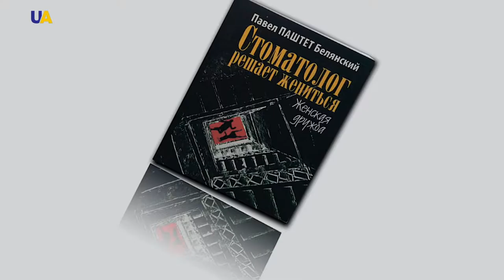Pavlo Belyanskiy | Binding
Meet Pavlo Belyanskiy. The author, who entered the Ukrainian literature through social media.
The author thanks to whom the bisons of Ukrainian literature have been publishing for many years and quite frequently.
And they soon realized that they were not alone in this business and that a fairly significant figure had joined the fray and could easily take them down from the Olympus of Ukrainian literature.